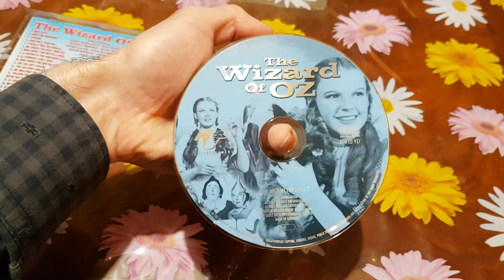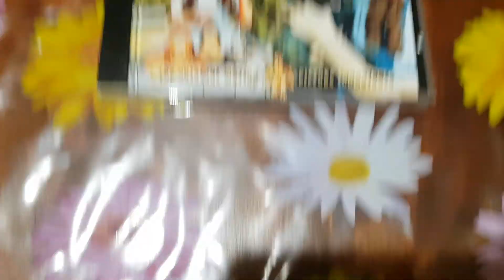The Wizard Of Oz SoundTrack CD From The Year 2007 Unboxing (European Edition)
The Wizard Of Oz SoundTrack CD From The Year 2007 Unboxing (European Edition Made In Germany).